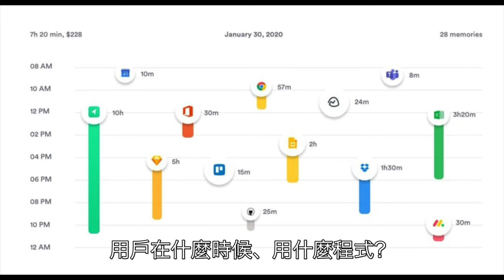【每日商業 EP85】他睡在衣櫥裡3個月，創辦出年銷售200萬美元的時間管理App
【時間管理好重要 來讓AI自動幫你紀錄吧】

歡迎加入交點觀點+ 社團，讓我們一起討論對商業的想法吧

越長越大，
越覺得時間管理真的很重要！
不只是生活所需，
工作紀錄也很需要，
能夠有AI幫你自動記錄，
就像是多一位助理在幫你記錄你所有的行程一樣！

📖本集重點｜
1.｜用人工智慧自動紀錄花費的時間，讓我們知道哪項工作的效率需要改善
2.｜到創業天堂矽谷取經，住在衣櫥三個月創辦出年銷售200萬美元的時間管理App
3.｜從小就挖掘自己的工程天份，持續耕耘開創事業

📖報導來源｜
創新拿鐵｜2020年06月05日｜戴羽
【要管理時間首先要紀錄它都花到那裡了！他睡在衣櫥裡3個月，創辦出年銷售200萬美元的時間管理App】

歡迎追蹤交點更多平台，讓你隨時收到最新消息👇
# AI幫你時間管理
# 好大的衣櫥
# 挪威的上班族好幸福